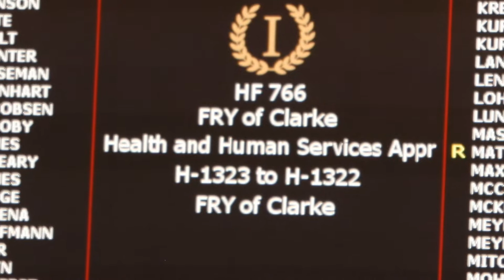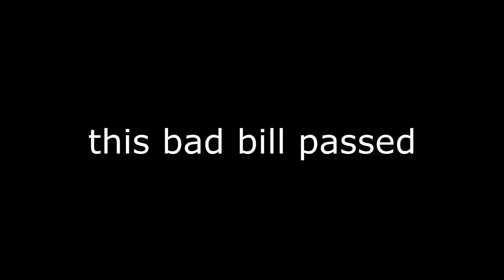Bad Iowa Human Services Budget Bill 4 27 19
Iowa House  Health and Human Services Budget that includes the Senate’s language to defund Planned Parenthood from sex ed grants and blocks transgender Iowans in Medicaid from receiving medically necessary health care.